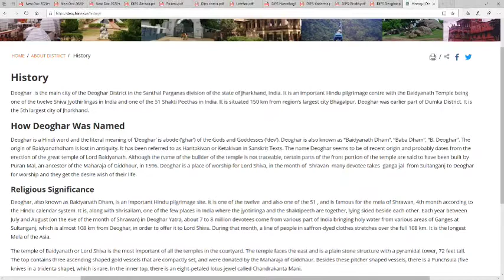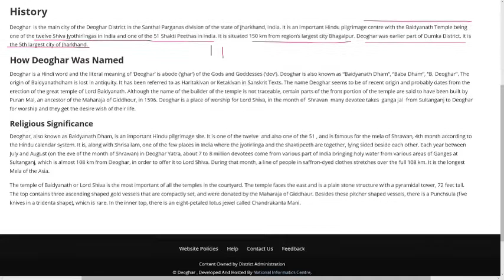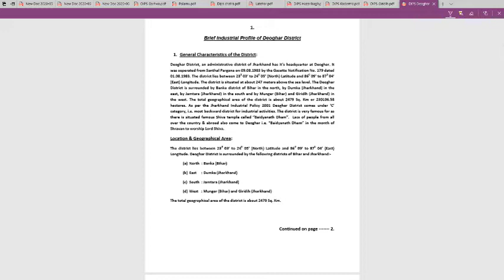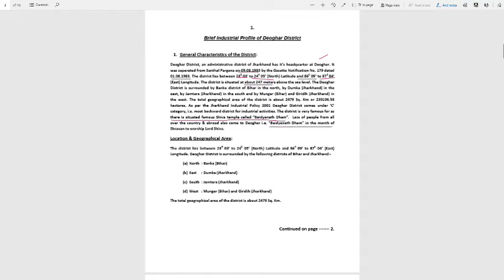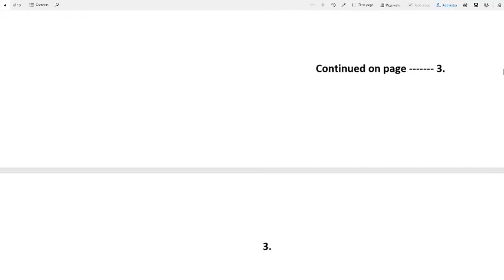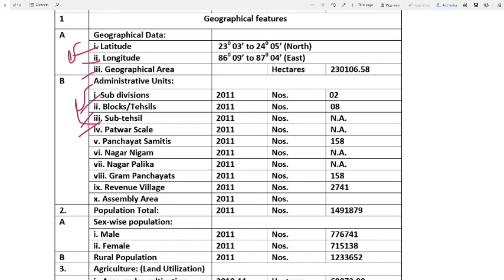Jharkhand District-Deoghar At a Glance (Interview Question)